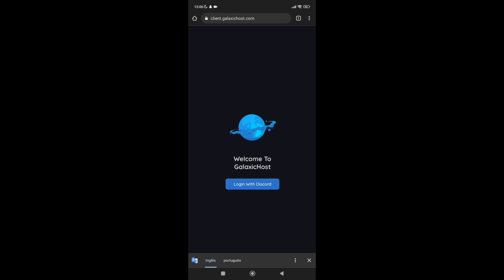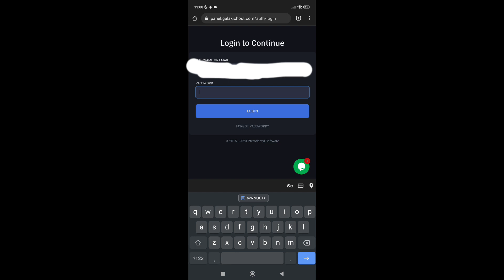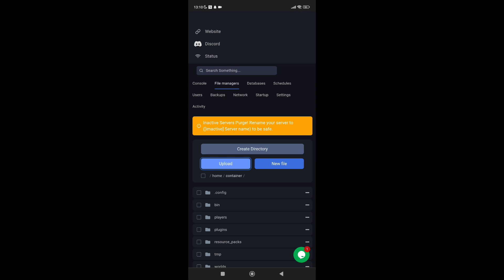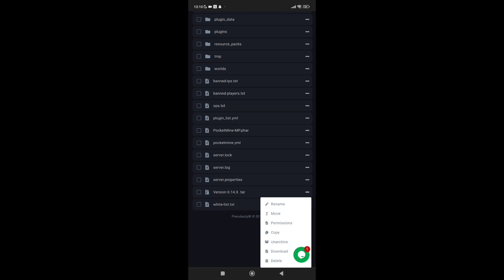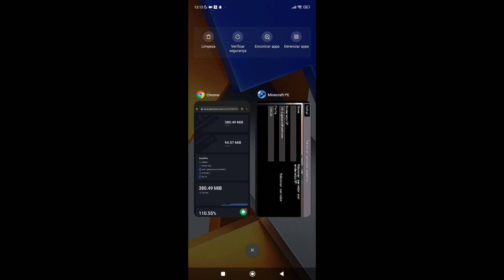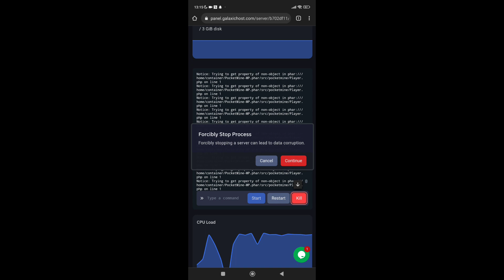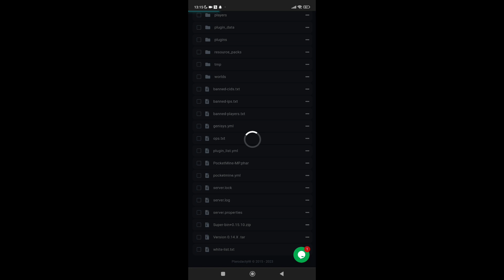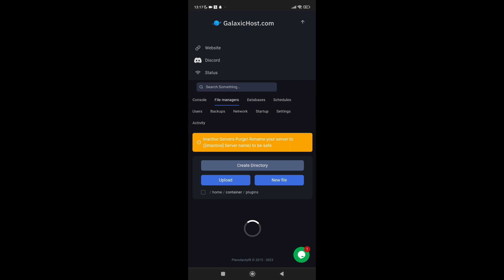Como criar seu Servidor Grátis Para Craftsman e Minecraft PE 0.15.10 - 0.14x (NOVA HOST GRÁTIS)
Open a description e gain TODYN

EAE BELEZA AQUI QM FALA É O PHS E TRAGO PARA VCS O ULTIMO VIDEO DO CANAL

💻 Adquira Seu Servidor Com maior Com Qualidade na Galaxichost, Sem Lag ,100% Funcional Ant-Ddos

🔛LIKE 25? FUCK THE Like
📲 Compartilhe
📲 Favorito

DESIGNER 💓💓💗

MEUS EDITORES

Eu Mesmo---

MEUS THUMBMAKERS

Eu Mesmo
~parceiros

-Eu Mesmo

Servidor que apareceu no video:

Ip: NENHUM

Download

COMENTARIO FIXADO!!!
Creditos: PhsTutors (Eu Mesmo)
-Whats :---privado
-Skype :Phs Tutors